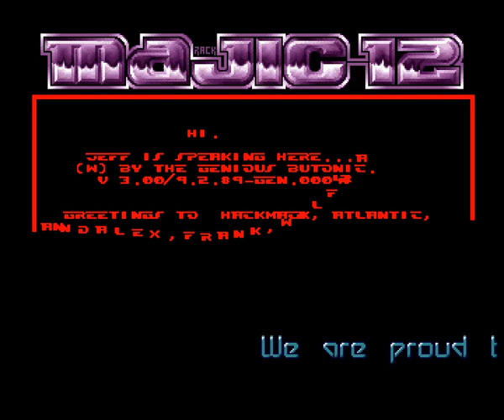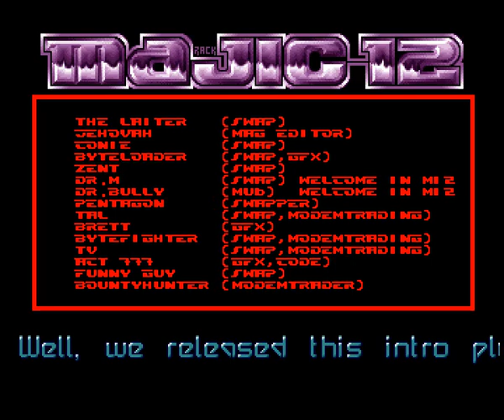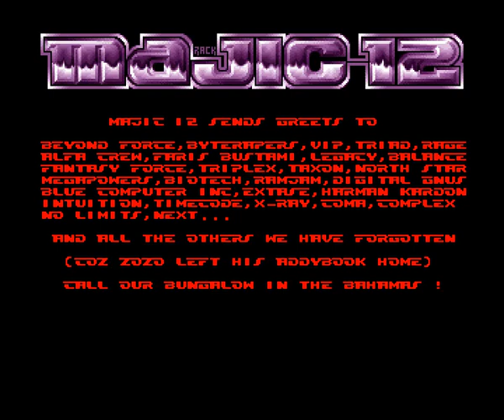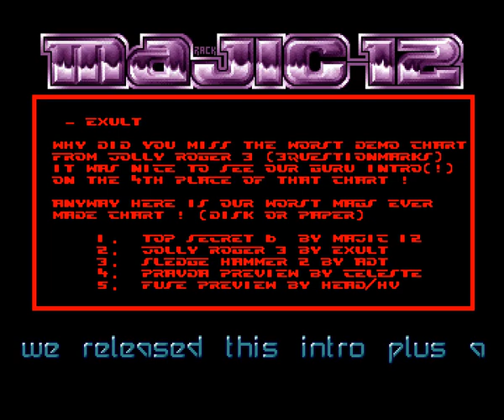Majic 12 - Cough It Up (1991) Amiga Intro